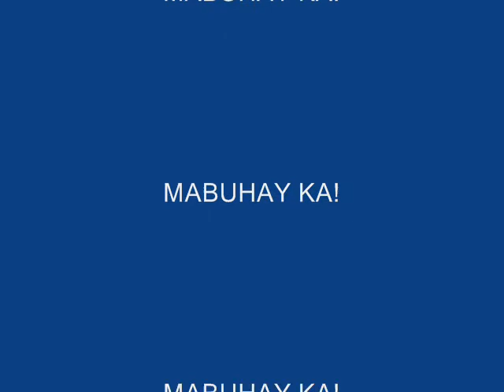HAPPY BIRTHDAY PRESAN!